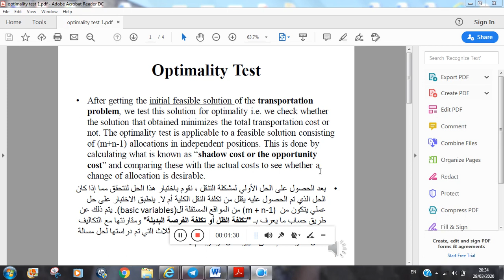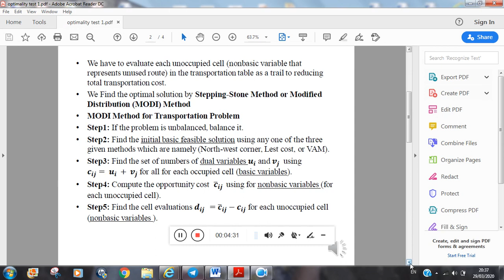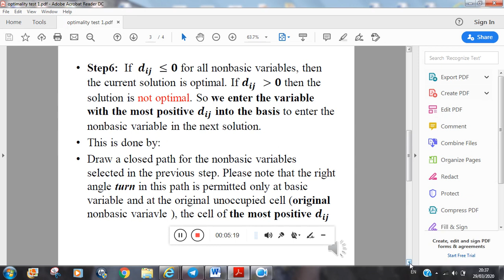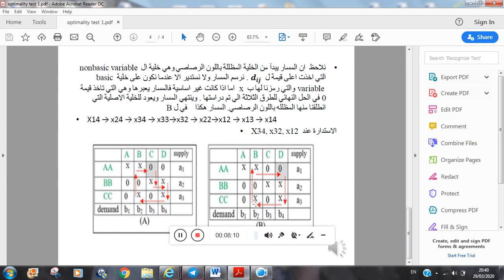Optimality test video 1